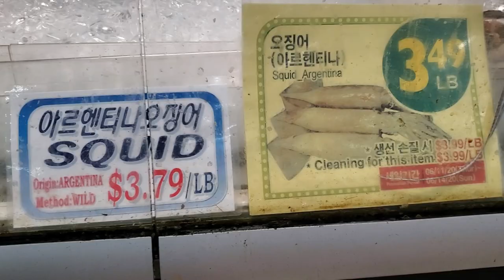[오징어요리]오징어 손님초대요리,파티 요리 Squid dish :간단요리#106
오징어순대,오징어찌개,오징어전,오징어버터구이(숙회)맛있게 만들어 보겠습니다..

{재           료}
오징어 5마리, 양파,당근,당면,두부,애호박1/2,감자1,계란3개,파.
전분,밀가루약간,홍고추1개,버섯,두부1/3

*오징어손질 비디오(영상참조)

{오징어 순대}

1.양파 당근,홍고추1개,호박,버섯. 짤게 썬다.
2.두부는 물끼를 페이퍼타올로 닦고 어깬다.
3.당면은 물에 삶는다.
4.손질된 오징어 몸통속에 밀가루를 한스푼넣고 무쳐준고 털어낸다.
5.1.+2+3  을 섞고 양념한다
6. 마늘1Ts, 전분3,밀가루3,소금1/2,굴소스1,간장1,참기름1,계란1개
    섞어 양념한다.
7.오징어속을 양념한것으로 채워 15분간 쪄서 식힌후 썰어 초장에 찍어
    먹는다.

{ 오징어 찌게}

1.버섯, 호박,감자,양파,파, 슬라이스로 쓸어 준비하고
2.물이나 멸치육수   치킨스프를 냄비에 넣고
   고추장1/2Ts고추가루1,마늘1,,후추,끊인다.
3.끊으면 된장1/2넣고 오징어,파,두부1/3 썰어 넣고 끊으면 완성.
*간을 보고 싱거우면 액젓약간넣고 간을 한다.
*치킨스프 통조림은 월남 마켓에서$0.65 아주가격이 저렴하면서 찌게류에 넣어 끊이시면
  아주 맛있어요
*치킨스프 없으면 멸치육수도 끊이셔도 됩니다.

{ 오징어  전 }
1.오징어를 통으로 둥글게 1.5센티간격으로자른다.
2.부침가루를 무치고..
3.오징어 순대속을 넣고
4.부침가루 무치고  계란 입혀서 구우면 완성.

{오징어  버터구이/숙회}
오징어를 물에 데쳐서  초장에 찍어 먹어도 맛있지만..

1.. 버터 한조각을 달구어진 펜에  녹이고  오징어를 굽니다..
    ...완성해서 녹인 버터에 찍어 먹으면 랍스터 맛을 느낄수 있어요..
    ... 초장에 찍어 먹어도 맛있어요..

{ 초 고  추  장}

고추장1Ts,식초1,물엿1,마늘1,깨,미린1.

제공자: 간단요리 Simple cooking